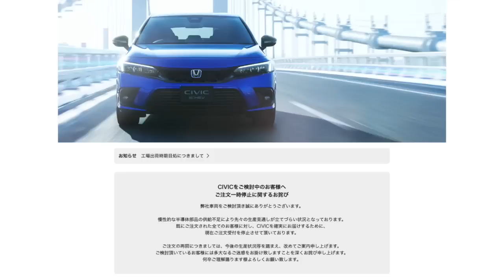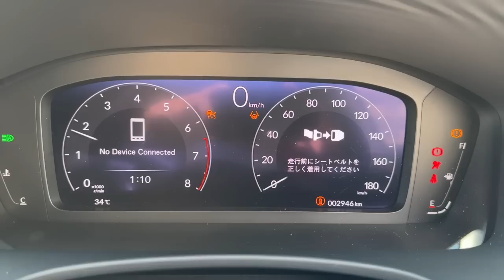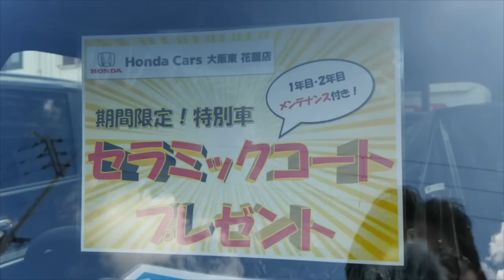【試乗】シビック1.5Lターボってこんなにすごかった？！インテグラ出たけどシビックの勝ち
⭐️中古車の動画はこちら！